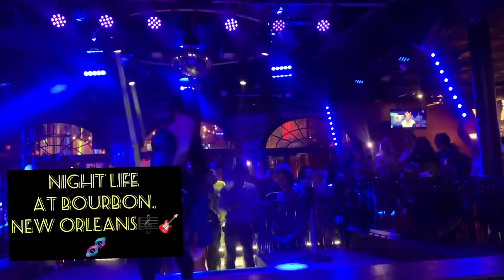Night life at Bourbon, New Orleans